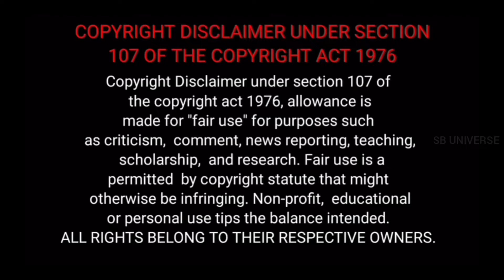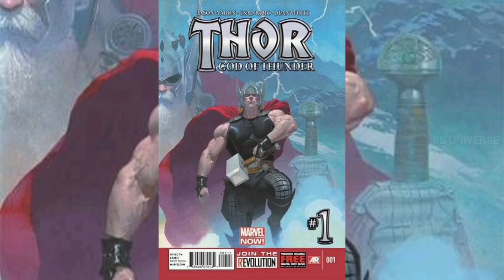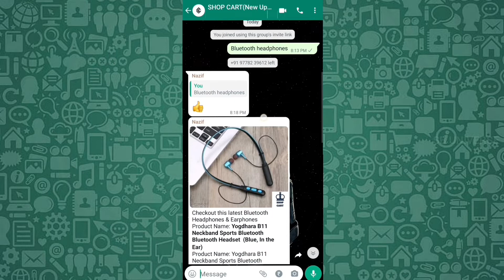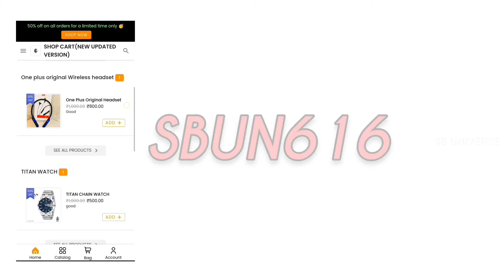Thor Love and Thunder/Ending and post credit/Explained in Malayalam/SB UNIVERSE 😁😇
*Voice: Aswin Madhu (Zander)
*Assisted:Abhijith Madhu ( Mr.Marvel)

Helped application's for edit the video: Inshot

If you like our video please comment "liked" in comment box.🙏🙏

Also press the 🔔 icon to get notified for all new videos.